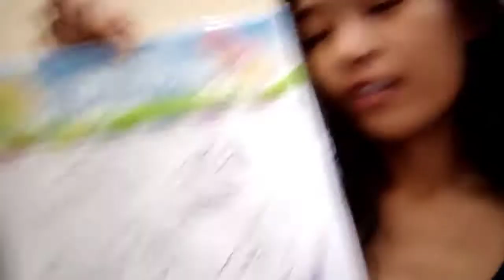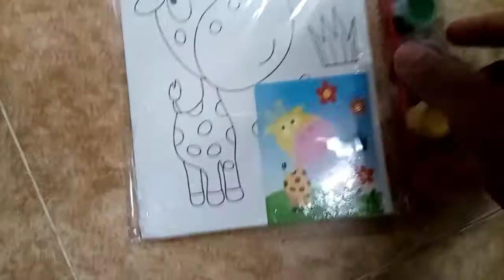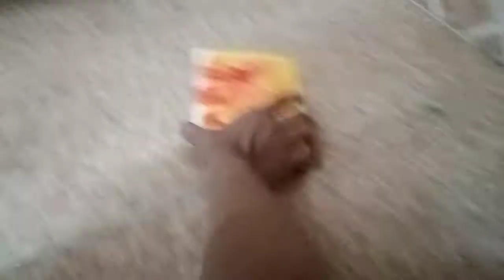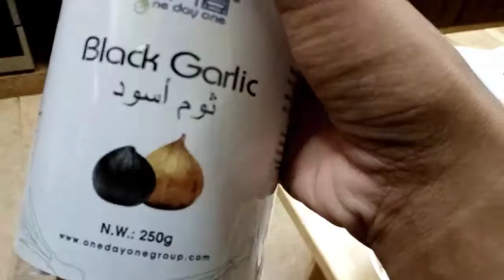GUMALA KAMI NG FRIEND KO | VODKA SHOTS WITH HUBBY BOO